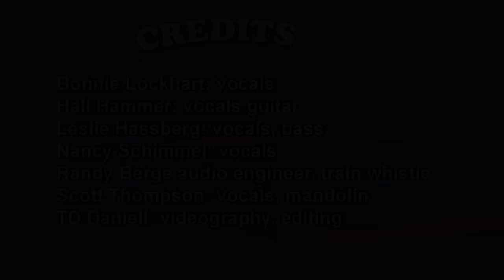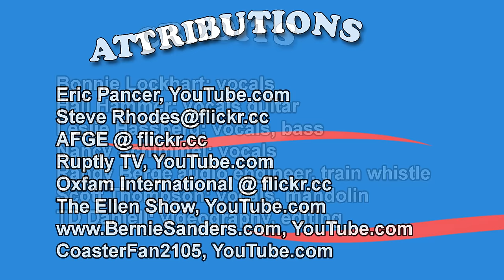Bernie Sanders Train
A musical tribute to the Bernie Sanders campaign with lyrics by Nancy Schimmel to the tune of The Wabash Cannonball.

Nancy, Hali Hammer, Bonnie Lockhart, and Leslie Hassberg performed.  Randy Berge was the audio engineer.  TD Daniell shot and edited the video.